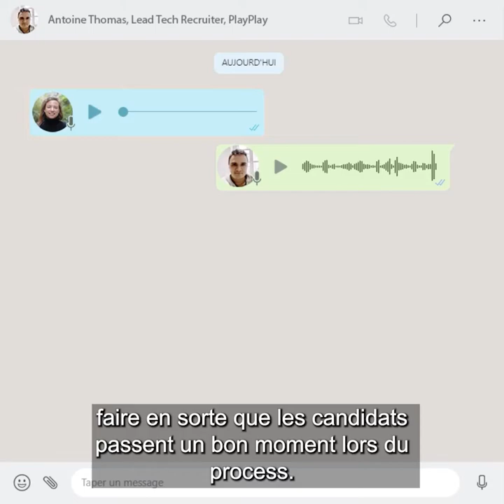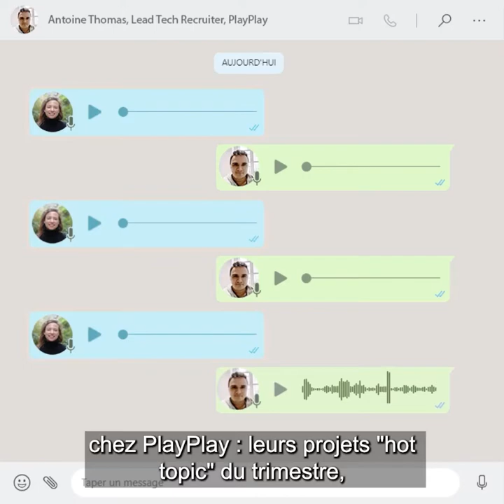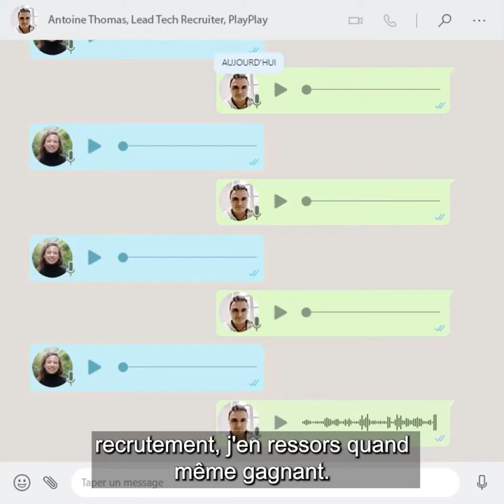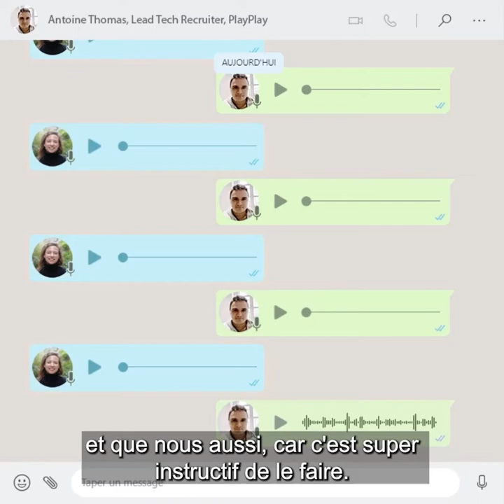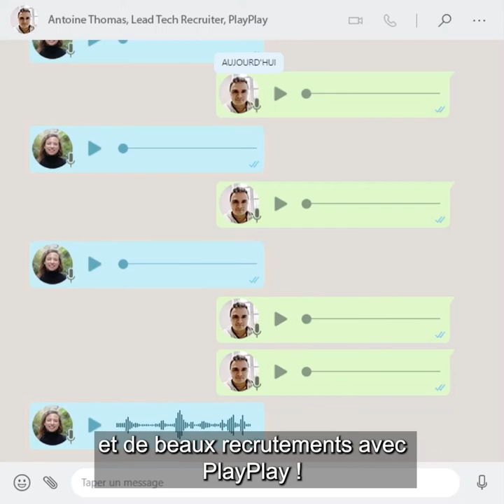Les vocaux de… [Ep.20] Antoine Thomas (PlayPlay) : améliorer son expérience candidat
Pour la passe de 20, Antoine Thomas de PlayPlay nous parle de transparence dans les process de recrutement. Bon visionnage !